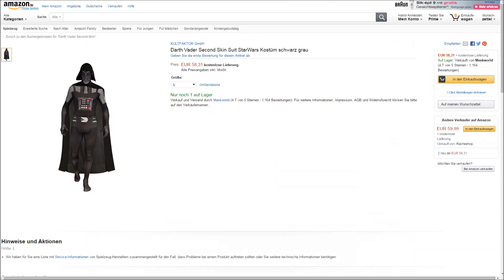"DARTH VADER SECOND SKIN (MORPH) SUIT" -Vorstellung